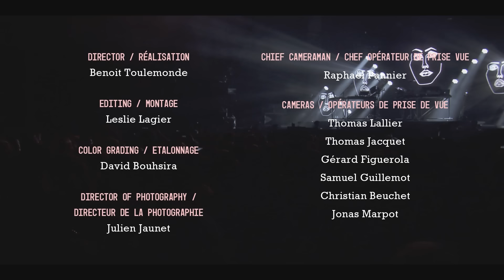Disclosure | FULL SET | Pitchfork Music Festival Paris 2013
00:00 Intro
2:05 F for you
6:47 When a fire starts to burn
11:46 Running
17:55 Help me lose my mind
22:53 Latch